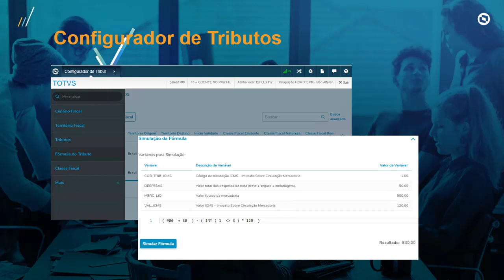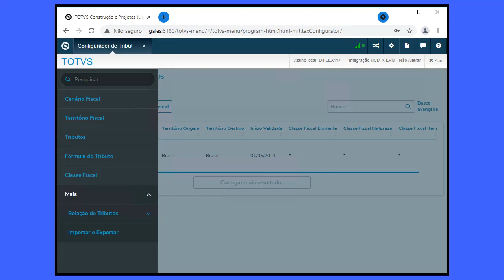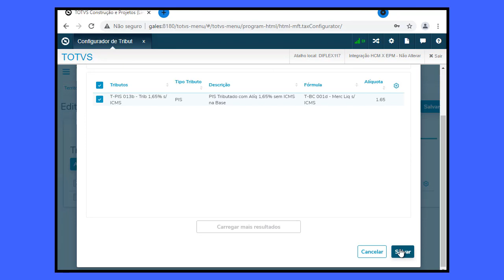How To | Configurador de Tributos HTML: Exclusão ICMS do PIS/COFINS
Parametrizando a exclusão do ICMS da Base de Cálculo do PIS/COFINS pelo Configurador de Tributos versão HTML.

Com o encerramento do julgamento no dia 13/05/2021, a decisão do STF sobre a exclusão do ICMS da Base de Cálculo do PIS e da COFINS promove alterações para o cálculo da base do PIS/COFINS no produto Datasul.

Pelo Configurador de Tributos (versão Progress ou HTML), é possível realizar a parametrização para atender à nova regra.

Acesse ao portal de produtos da TOTVS e saiba mais sobre o TOTVS Backoffice (Linha Datasul)